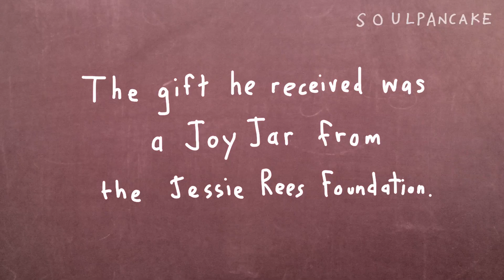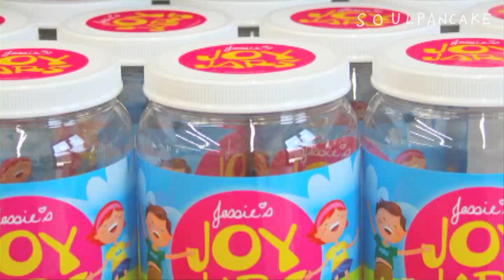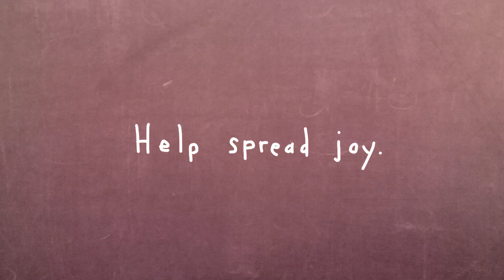KID PRESIDENT CHALLENGE: Spread Joy!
This week we're teaming up with YOU to help the amazing Jessie Rees Foundation, working to encourage children with cancer to NEVER EVER GIVE UP!

This week you have a unique opportunity to help spread joy with Kid President and Sevenly as we help the Jessie Rees Foundation get more JOY JARS to more kids!

Featuring the songs: "Moon" and "Next To Me" by Sleeping at Last

EXTRA SPECIAL THANKS to Gilda's Club of Nashville, Megan Forshey, Matt Van Den Meiracker, Austin Roberts, and Ryan O'Neal

Kid President created by Brad Montague and Robby Novak. Produced by magic and love.